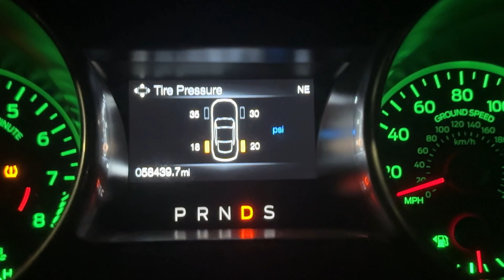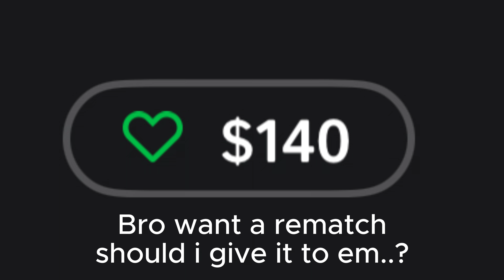MUSTANG GT 10 SPEED VS SUPERCHARGED GTO $200 POT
Mustang setup: pmas intake, stainless works long tube headers, high flow cats, x pipe, e85 flex fuel kit, map 1 street tuned. 10 speed auto